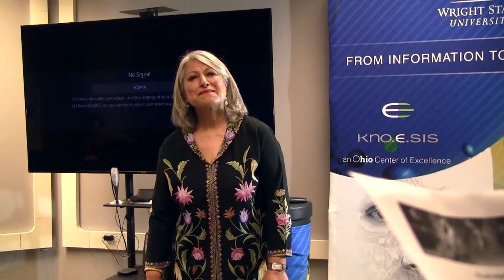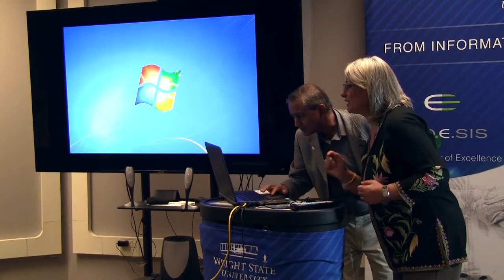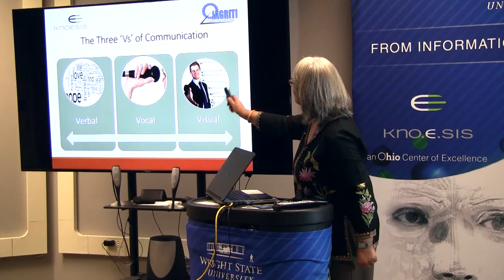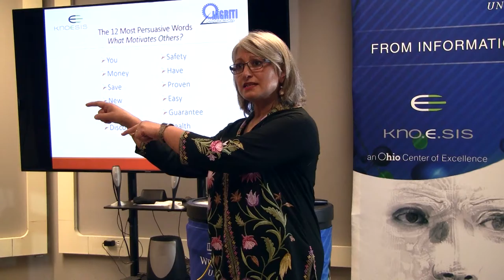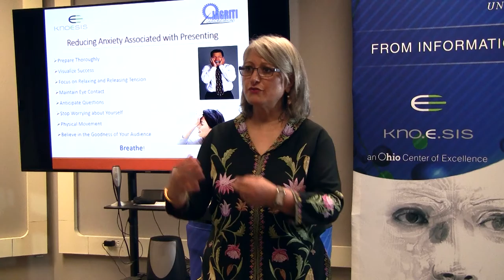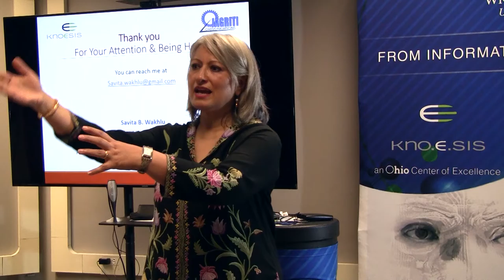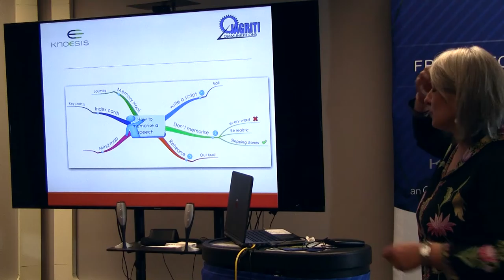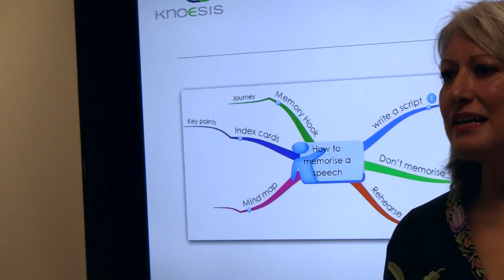Savita Wakhlu: Enjoying Making Presentations & Speaking in Public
ABSTRACT
One of the worst fears is the fear of speaking in public. The silver lining is that this fear can be overcome by developing and improving ones’ Communication Skills. “Making Presentations and Public speaking” is a valuable skill for all professionals. It enhances effectiveness, the ability to influence others and achieve business and other goals. Most speakers have adequate domain knowledge, but the ability of putting their ideas across is not honed enough. This results in anxiety, apprehension and a lack of confidence. One tries to avoid situations and occasions where coming forward and speaking are involved. This creates a vicious cycle which breeds further fear. The more proactively one grabs opportunities for presenting, the more self-assured one gets. The ease and comfort grows with each and every experience of delivering a lecture. One gets bolder and comfortable in addressing audiences of varied nature. The more one prepares and practices, the greater the success. It is truly an enjoyable journey of continuous improvement.